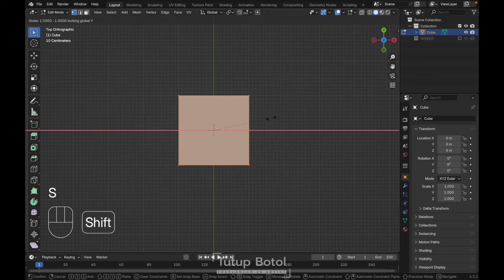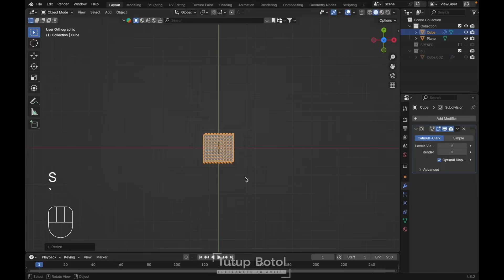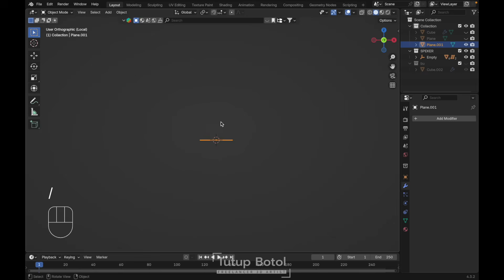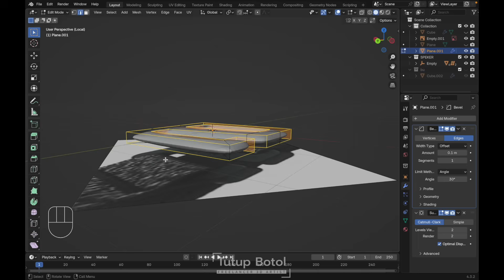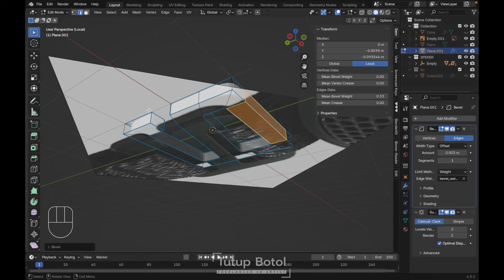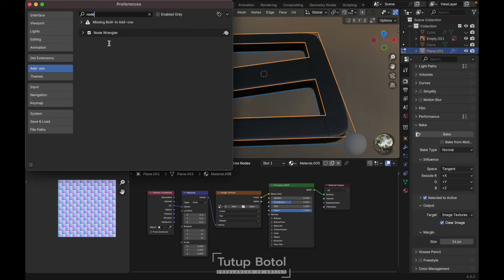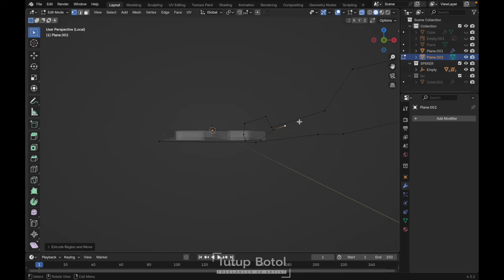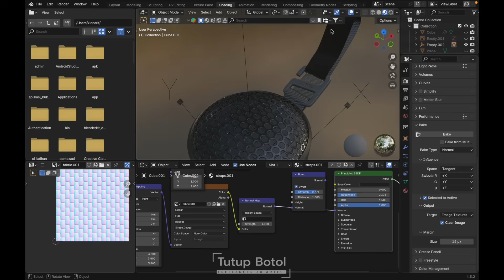How to Create Straps Fabric Material | Blender Tutorial Full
hello everyone in this video we will try to create straps fabric material in blender 4.3.2